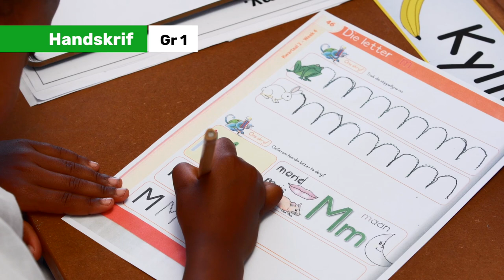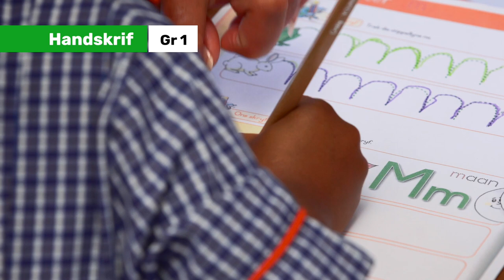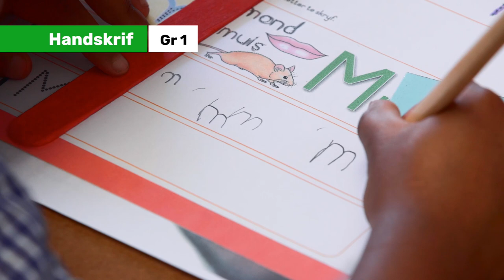168_Handskrif_Letterformasie